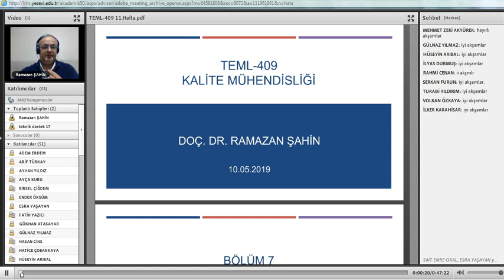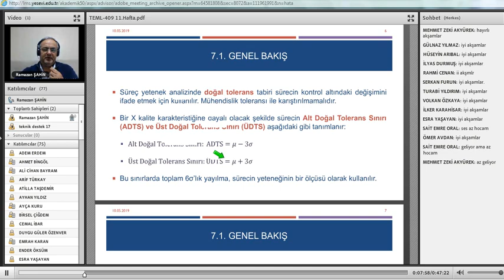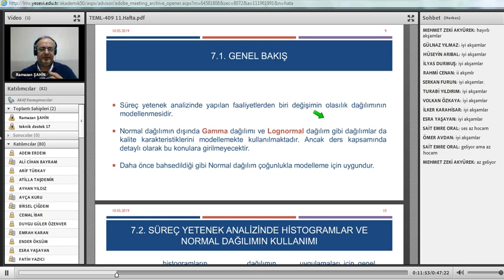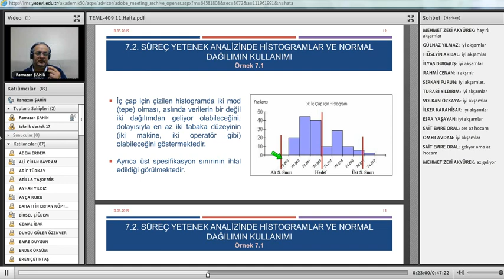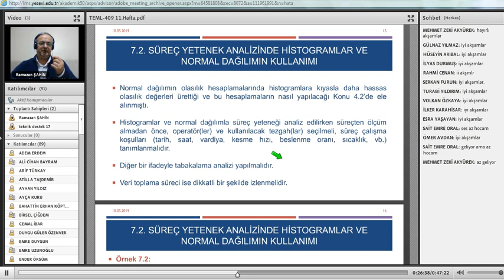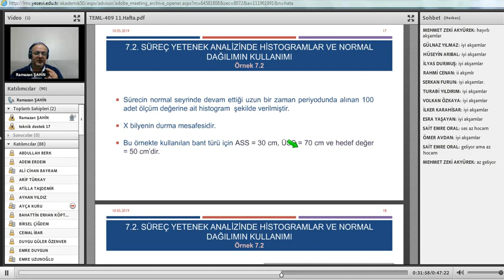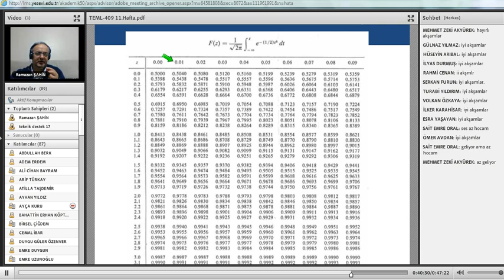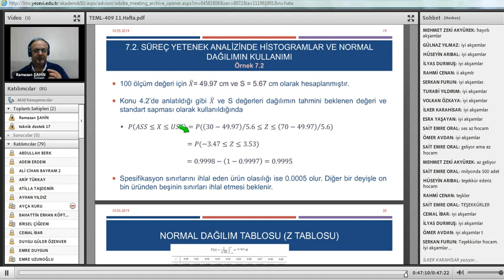Kalite Mühendisliği 11